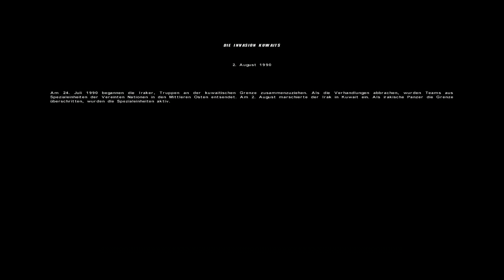Lets Fail Conflict - Desert Storm 1 (Schwierig) (Blind) 2 - Hohe Tonqualität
ich sollte alle meine Videos so aufnehmen.